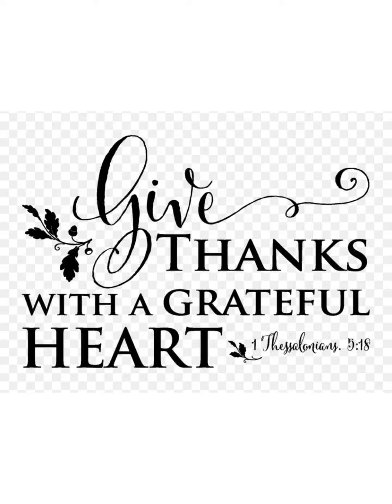My Birthday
Blessed with love , family , friends and God's grace ❤️